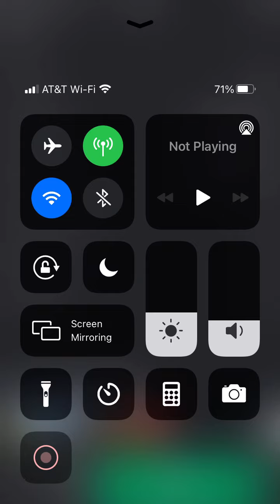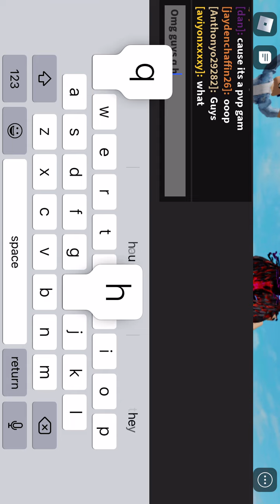kaiju kewl finally got a update but it got hacked so we can’t play well we can but it teleports you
I hope it gets fixed soon